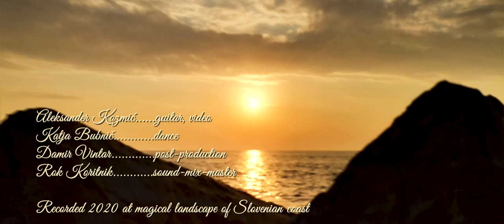Aleksander Kuzmić-PRELUDE FOR VENUS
Song from the latest album Flame of Negra .
Produced
 by Aleksander Kozmić
recorded at RedButtonStudio. Mix and master-Rok Koritnik. Video edit and postproduction Damir Vintar. Dance in the video Katja Bubnič